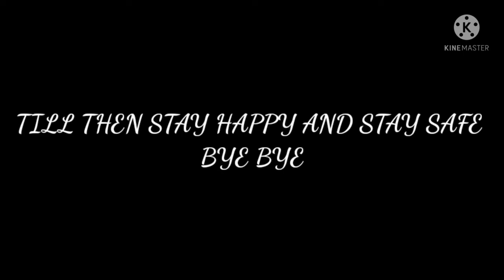Fall.IO for the first time | Bohot maza aaya | Fusion Gaming